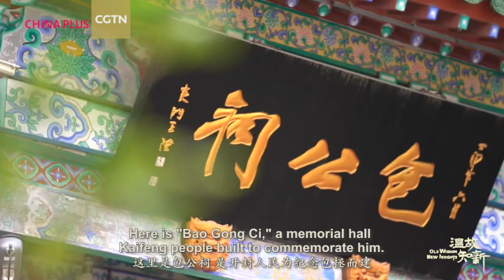Bao Zheng, an upright official who dared to contradict emperor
This video series provides you with inspirational ancient wisdom that still applies today. We learn about significant figures in Chinese history though tours to their home towns, bring their life-stories back to life and understand the reasons behind Xi Jinping's citings of their sayings, so that we could have better insights on Xi's Chinese wisdom and global view.

In ancient times, one could hardly imagine that an ordinary official would dare to contradict the emperor. However, when the emperor made a mistake, the determined and upright Song Dynasty official Bao Zheng would point it out immediately! To him, being just and fair is of the utmost importance.